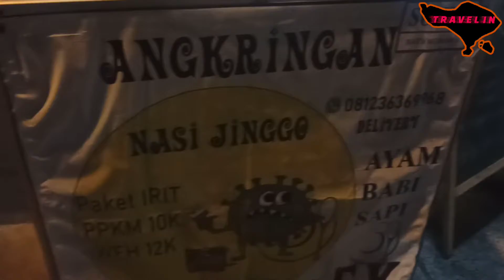Gokilll abis, nasi bakar termurah di kota Denpasar Bali 😄🤘🏻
Travel In  berwisata kuliner di kota Denpasar. Berkunjung dan melihat proses pembuatan nya 🤗

Semoga kalian bahagia & sehat selalu 😃

Saksikan terus video - video dari Travel In ya teman - teman 😃🤗

Alam & budaya lokal vlog